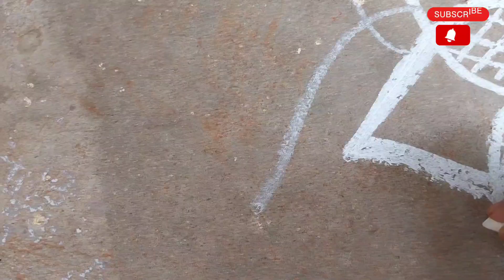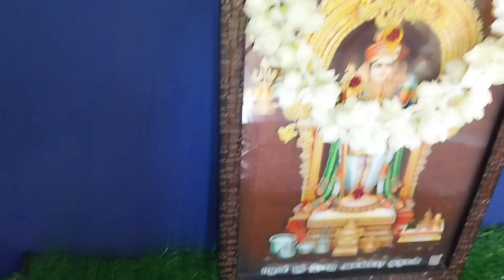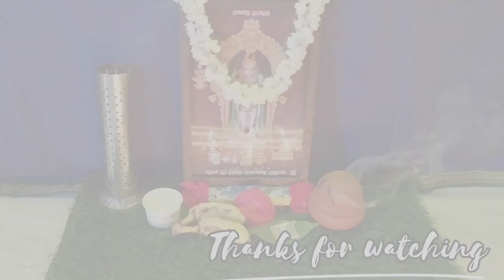💐சஷ்டி விரத பூஜை வழிபாடு/ vlog/ in tamil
in this video how to do sasti viratham.

My other recent videos link given below fully vlogs watch now